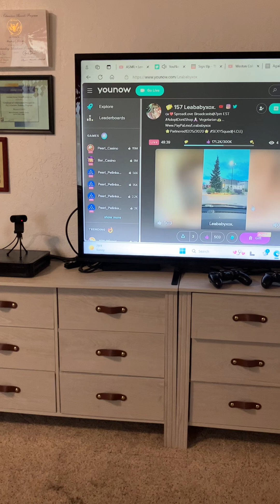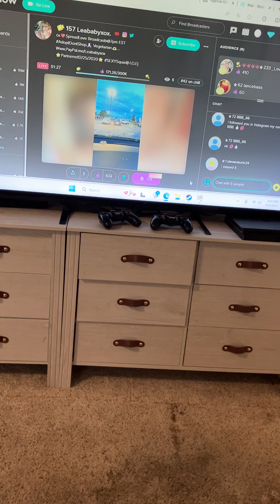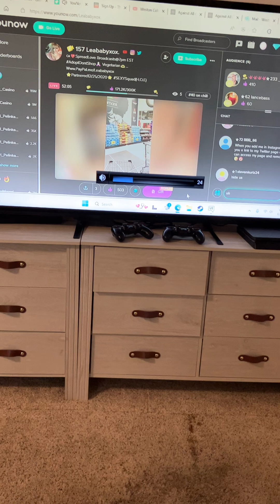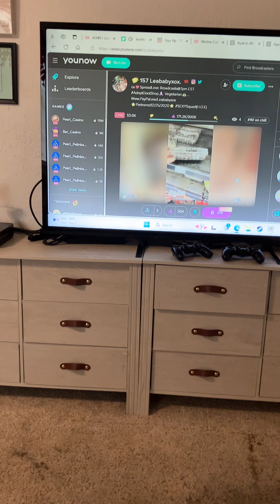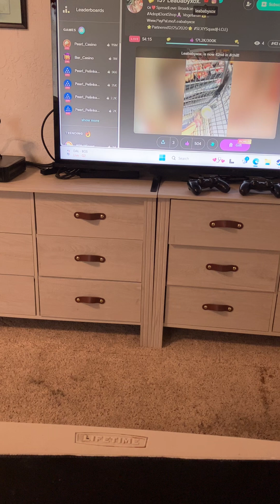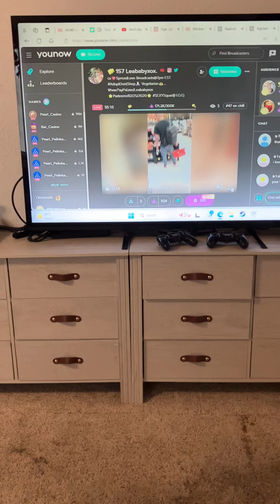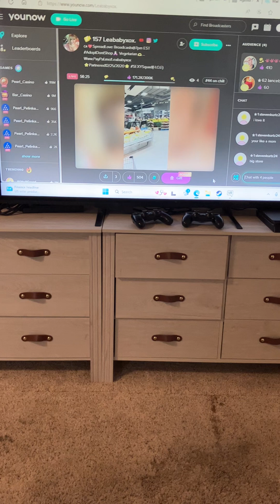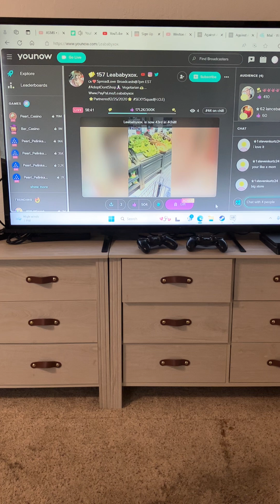June 9, 2024